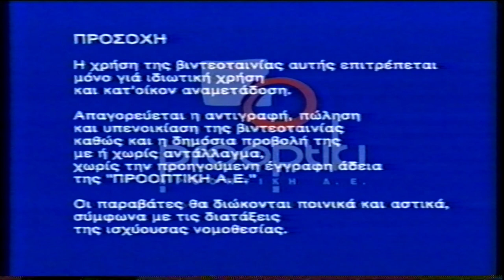Prooptiki - Opening & Warning Screen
Prooptiki - Commercial Trailer & Opening & Warning Screen